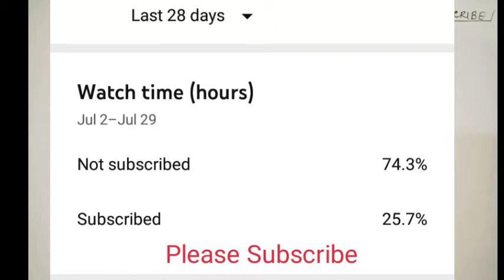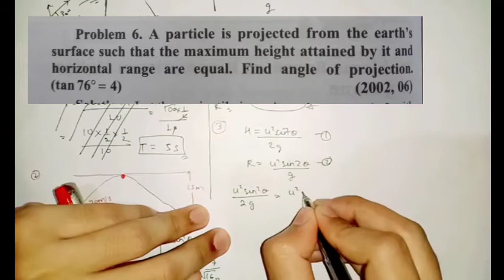AMUEEE 2021: Projectile Motion 02|| Important questions for practice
Part 2 of Projectile motion will come as soon as possible.

Please watch my previous video also for AMUEEE ,Class 10,11,12,and others 👍.

@Maths Affinity